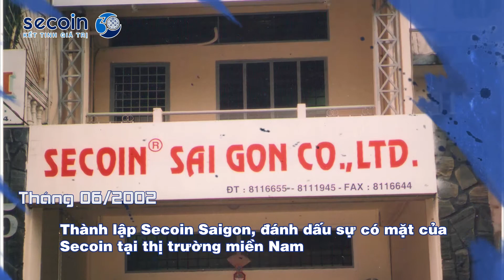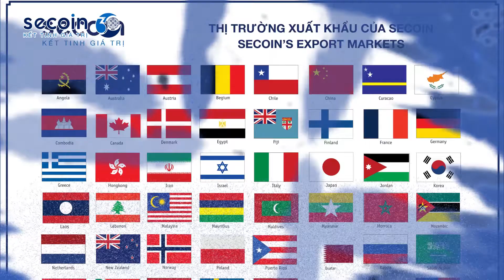Secoin - Hành trình 30 năm và những dấu ấn (22/03/1989 - 22/03/2019)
Secoin Việt Nam